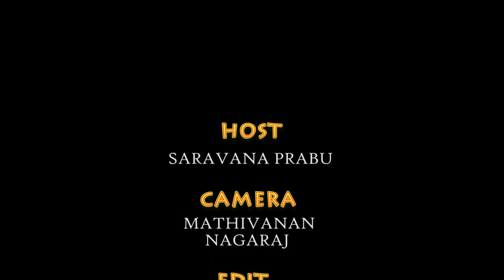சேவல் வளர்ப்பு - ஆடுகளம் வீரமனி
cock traditional